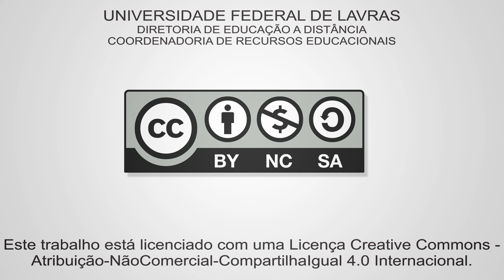Aula 10 parte01